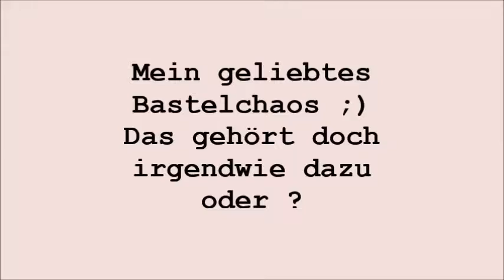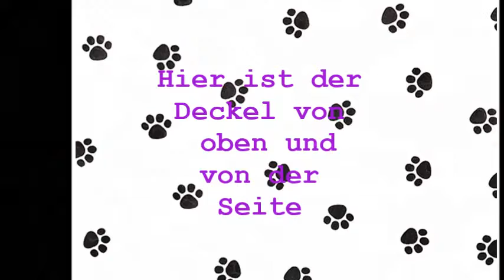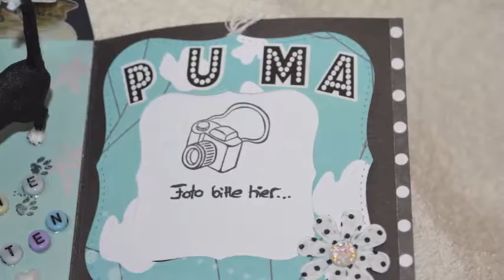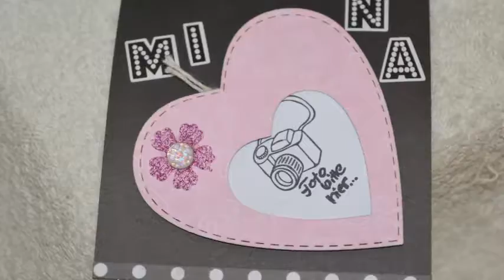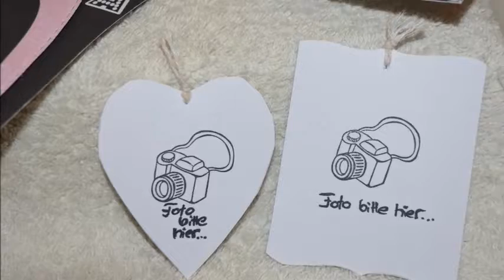Craft-Update No.4 von Ferdinant Sternenschweif´s Hobbykanal- eine Explosionsbox Thema Katze ♥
Hallo liebe Bastelfreunde :)

heute möchte ich Euch noch eine Explosionsbox zeigen, die ich gebastelt habe.

Es geht um das Thema Katze, und ich liebe Katzen ♥ Also genau mein Thema...
Die Box ist ein Geschenk für die "Katzenmama" von Mina und Puma, zwei ganz liebenswerte und süße Katzen.
Sie kann jeweils ein Bild von den Beiden in die von mir ausgestanzten Rahmen tun. Am Ende kann sie dann auch noch selbst entscheiden, ob sie die Box offen oder geschlossen dekoriert stehen hat.

Ich habe wieder das Grundprinzip benutzt, das ich bei der lieben Susi von Ideen-Manufaktur gesehen habe. Ich habe nur dieses Mal zwei von den vier Wänden mit einem schwarzen Stück dickerem Papier miteinander verbunden. Ich wollte gerne Wände haben, die stehen bleiben, auch wenn man den Deckel abgenommen hat. Da ich aber das Prinzip gerne mochte die Box aus einem Stück Din A4- Papier zu machen, musste ich mir was ausdenken.

Ich denke ich kann mit dem Endprodukt zufrieden sein, ich mag die kleine gewerkelte Box und der Beschenkten hat sie auch gefallen :)

Ich hoffe Euch gefällt die Box und mein Video auch und Ihr seid auch beim nächsten Mal wieder mit dabei :)

Alles Liebe wünscht Euch Euer Ferdi ♥